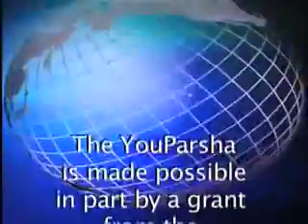14 Va-era - Rabbi Herschel Finman (Playtime 03:17 - Exodus 6:2-9:35 - Shemot - 2013 01 02)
The YouParsha

 on Fri Jul 14 17:28:43 EDT 2017 SHEMOT SHMOT SHMOS SHEMOT THE PARSHA SHEMOT ONLY Parsha Vaera Va'era Shemot, Shemos KosherTube Torah Exodus